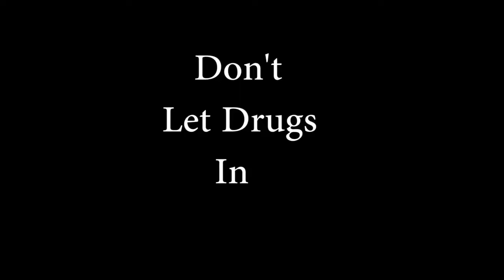TIGER TV TALK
News and information from the students of the Visual and Performing Arts School at the Legacy High School Complex in South Gate, CA.